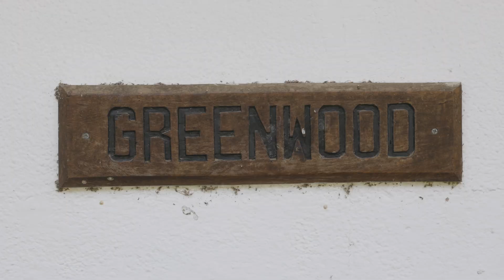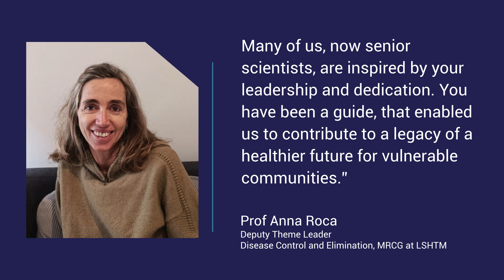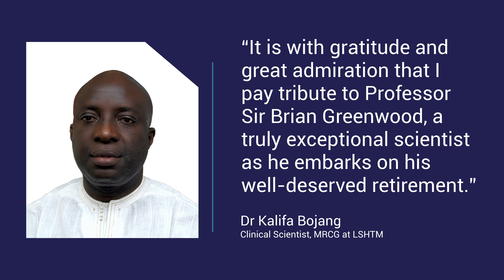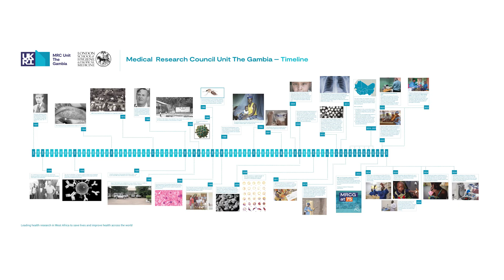Professor Sir Brian Greenwood: Unit Director, MRC Unit The Gambia from 1980 - 1995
Professor Sir Brian Greenwood was the director of the MRC Unit in The Gambia from 1980s to 1995. During his time there, he led important research on diseases like malaria, meningitis, schistosomiasis, pneumococcal diseases and more.

He played a key role in building strong relationships between the MRC, The Ministry of Health, and The Gambia Government. These collaborations helped improve research and public health in The Gambia.

He shaped and nurtured generations of scientists.

Professor Greenwood’s leadership and passion for science have inspired researchers in Africa and around the world.